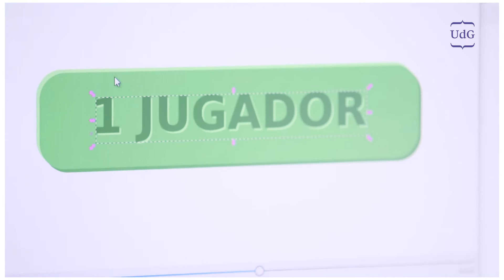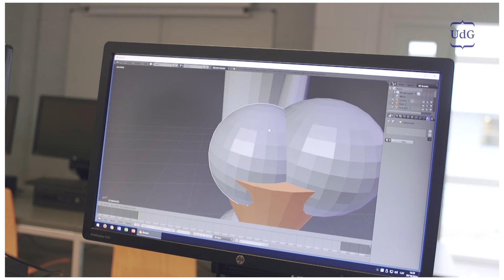Grau en Disseny i Desenvolupament de Videojocs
L'Escola Politècnica Superior de la Universitat de Girona imparteix el Grau en Disseny i Desenvolupament de Videojocs